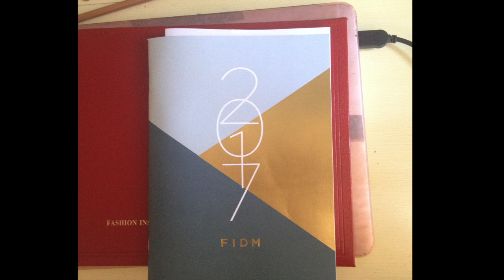FIDM Graduation 2017!!!